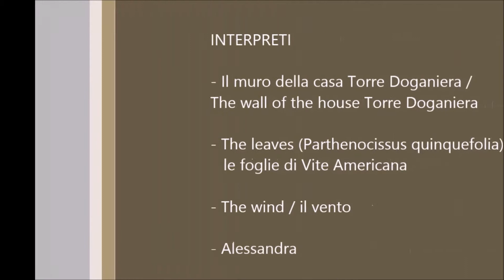Windy Orchestra: autori il Vento e le Foglie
Una giornata ventosa può trasformarsi in un concerto all'aperto: il Vento suona la parete di foglie di Vite Americana, sotto la finestra di casa. Torre Doganiera luogo perfetto per emozionarsi.